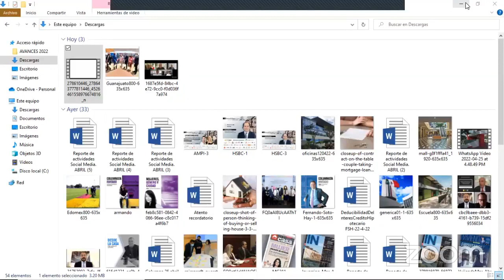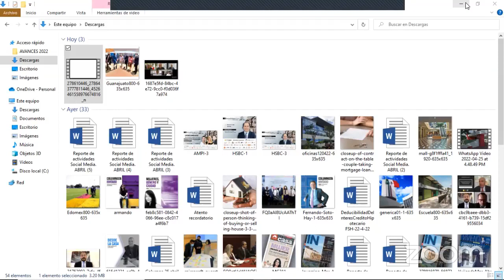Oportunidades de inversión turística en el país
En una sesión más de CentroUrbanoHome, hablaremos de "Oportunidades de inversión turística en el país" con

🔶  Maricela Rodríguez Pereyra, Vicepresidenta de Comunicación de la Asociación Mexicana de Profesionales Inmobiliarios A.C.
🔶  David Ruíz Contreras, Director del Summit Turístico de la AMPI.
🔶 Rodrigo Peña Porchas, Director del Comité de Valuación de la AMPI.